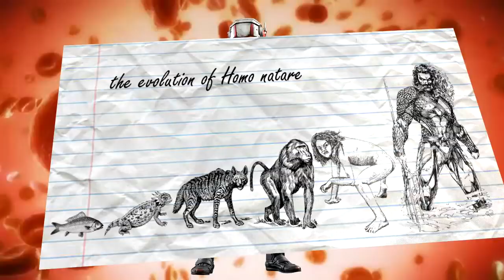Could AMAZONS Exist? - Science Behind Superheroes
Could a race of humans like Wonder Woman have existed? It's stuff like this that makes you wonder...